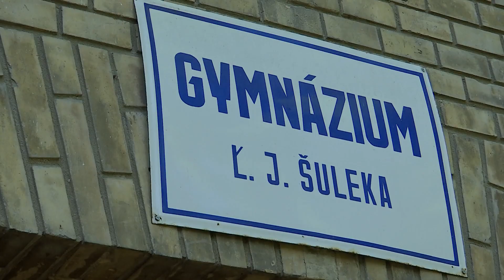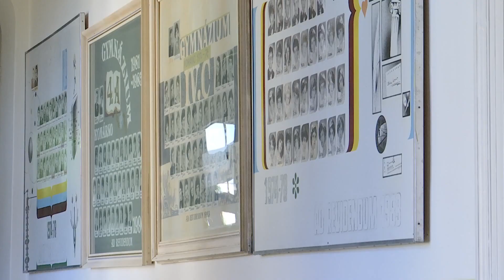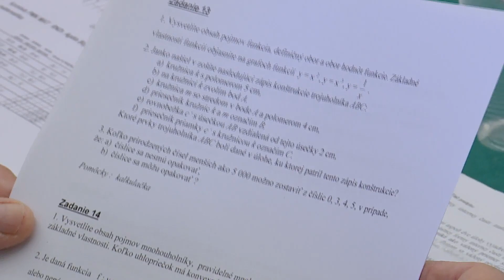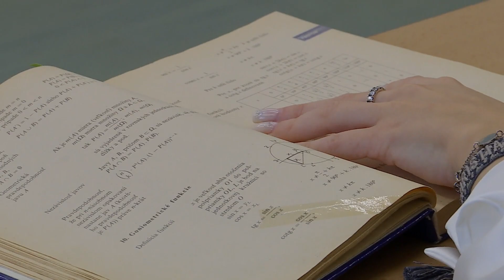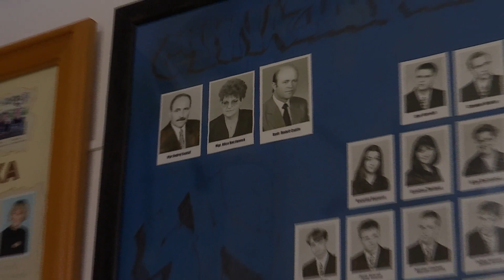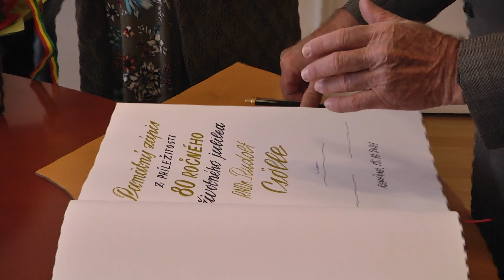Obľúbené pedagógovia Šulekovho gymnázia oslávili okrúhle životný jubileum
Keď sa vyslovia mená - Alica Kocianová a Rudolf Csölle – väčšine bývalých absolventov slovenského gymnázia v Komárne  sa určite vynoria príjemné spomienky na mimoriadne obľúbených pedagógov, dnes už Šulekovho gymnázia. Pri príležitosti ich okrúhleho životného jubilea  -svieži  osemdesiatnici  Alicka a Rudko - ako ich dodnes s láskou oslovujú nielen kolegovia, prijali pozvanie do školy, v ktorej obaja učili celú svoju pedagogickú kariéru.